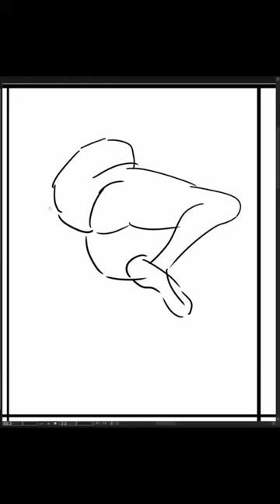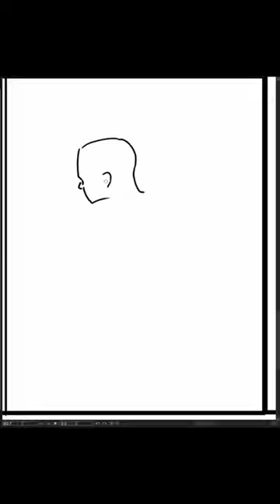[Speed Sketch] 2023-10-10